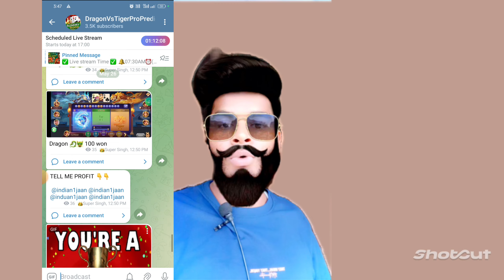dragon vs tiger tricks / dragon vs tiger hake mod apk / dragon vs tiger winning tricks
dragon vs tiger hack tricks
dragon vs tiger hack tricks today
dragon vs tiger hack mod tricks
dragon vs tiger math tricks
dragon vs tiger pattern
dragon vs tiger loss cover tricks
dragon vs tiger new trick today
dragon vs tiger game tricks 2024
dragon vs tiger game latest tricks
dragon vs tiger today tricks